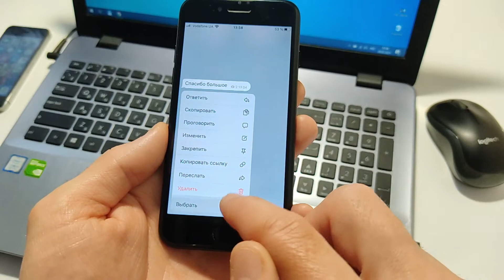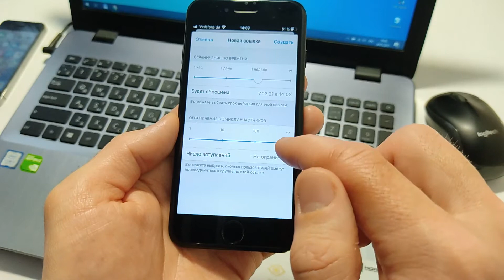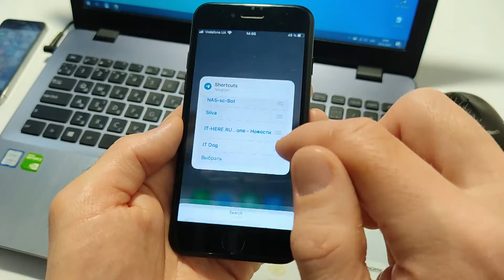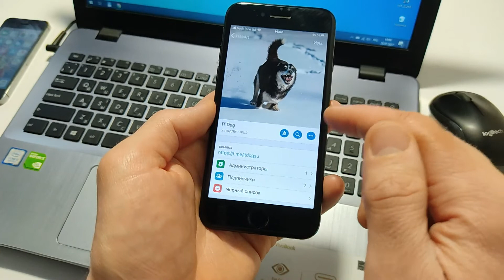Telegram 7.5 новые фишки. Что нового в мессенджере telegram 7.5?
Мессенджер telegram 7.5. Что нового в мессенджере telegram 7.5? Какие новый 4 фишки появились в мессенджере telegram версии 7.5? Фишки телеграм которые помогут вам раскрыть весь потенциал мессенджера telegram 7.5. Телеграм 7.5 что нового? Новые функции telegram позволяющие удобнее работать с мессенджером. Используйте новую фишку телеграм на айфон. Смотрите видео, оценивайте новые фишки телеграм. Напишите в комментариях как вам новые фишки Telegram 7.5.